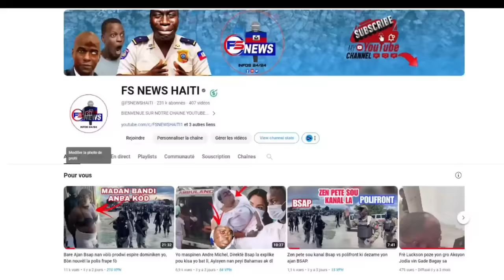Lapolis ak Kenya Atake Bandi Gresye yo/ 25 bandi tonbe pran bwa kale/ Jhonny Ferdinand Kite Caraibes